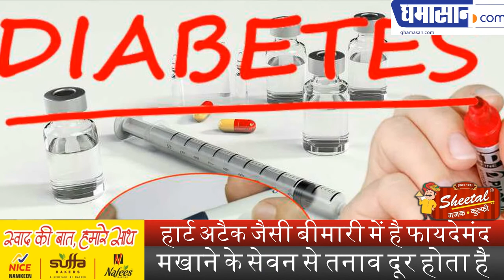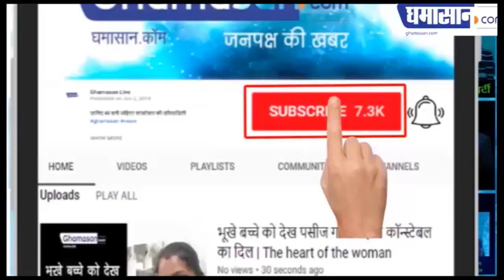डायबिटीज से छुटकारा दिलाएगा मखाना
हार्ट अटैक जैसी बीमारी में है फायदेमंद,

मखाने के सेवन से तनाव दूर होता है